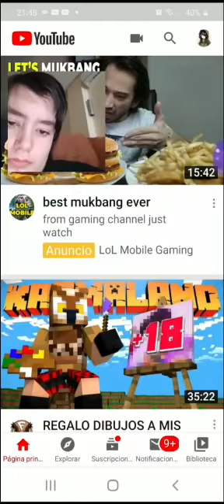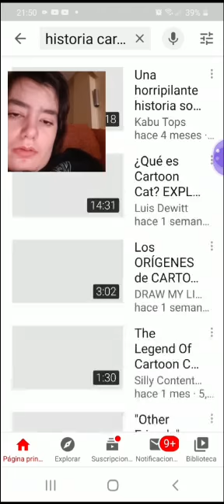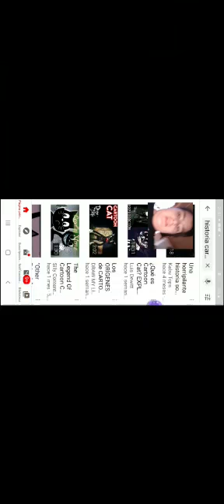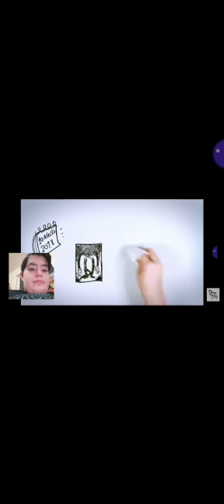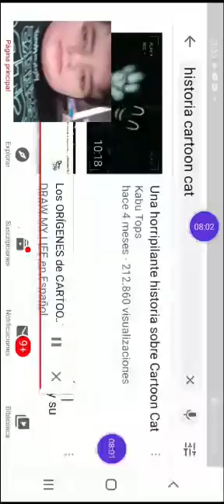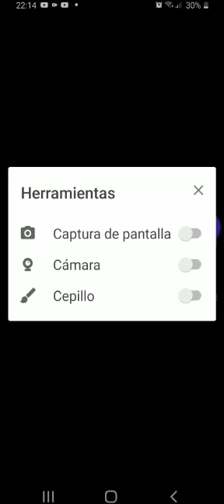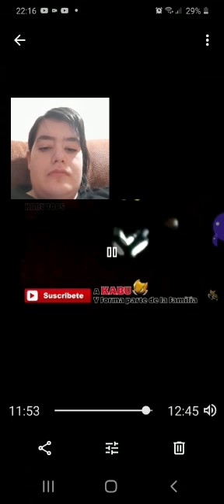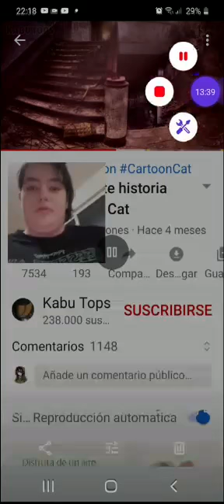Videoreaccion a Cartoon Cat (Video terrorifico)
Hola Baldecitos y Baldecitas Bienvenidos a un nuevo video para mi canal esta vez estamos en un videoreacion de Cartoon Cat Recordar si quereis mas videos reciones Revienta el boton like,Comenta que te a parecido el video,activa la campanita,seguirme en mis redes sociales,compartirlo con vuestros amigos y amigas y hasta la proxima
School Of Dragons:Sophie
Twiter: No tengo =)